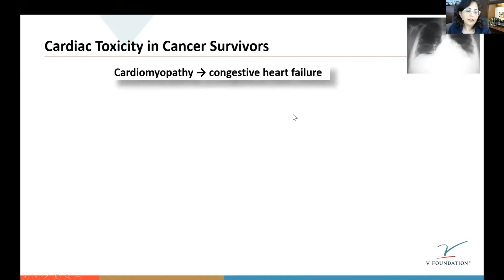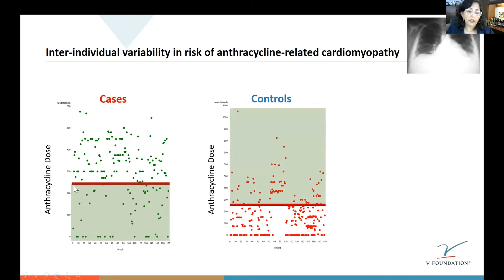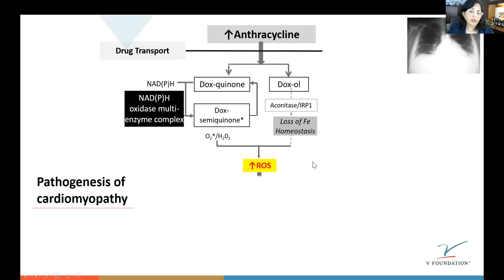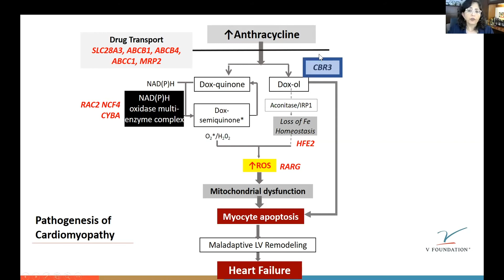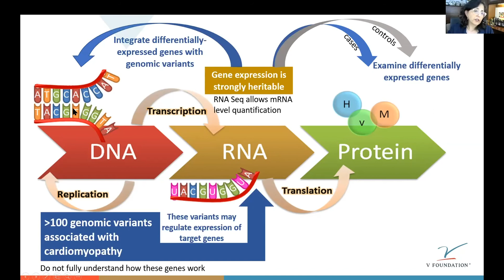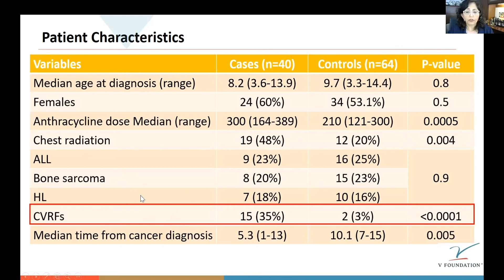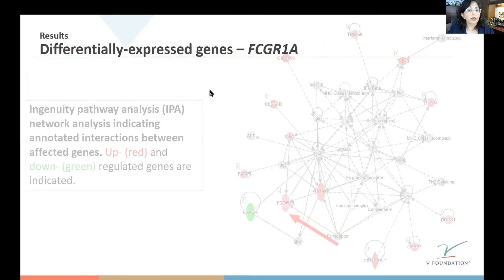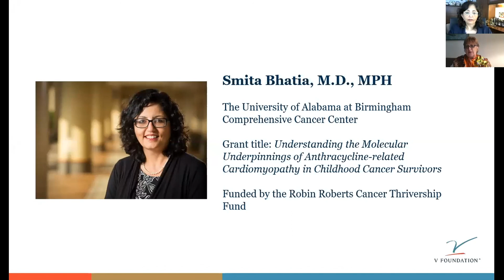The V Foundation Virtual Scientific Conference - Dr. Smita Bhatia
In June, 2020, the V Foundation hosted our very first Virtual Scientific Conference. One of the sessions at the conference highlights the Robin Roberts Thrivership Fund and features cancer researchers who’ve received Thrivership grants explaining their studies and how their work is changing the landscape of cancer. Dr, Bhatia,  University of Alabama at Birmingham Comprehensive Cancer Center, gives a presentation on her studies into childhood cancer survivors.